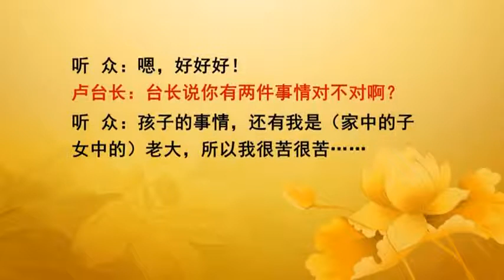2013年3月24号 泰国 曼谷 开示 玄艺综述世界佛友见面会 卢军宏台长 字幕） 【Master JunHong Lu】